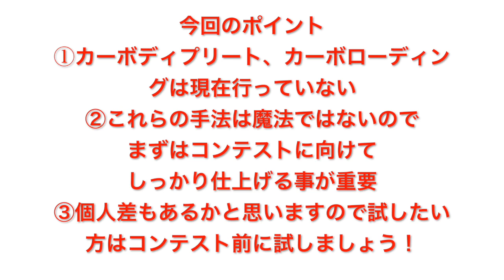カーボディプリートはボディビル大会前に本当に必要なのか！？ーLow-carbohydrate dietー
18歳から格闘技の指導者になり、同時に某大型フィットネスクラブ
でトレーナー&インストラクターを務めるが痩せる事ができない事を疑問に感じ、ボディメイク＆ダイエットに没頭。

現在は科学的根拠と実践経験を基にボディメイク＆ダイエットの専門家として渋谷に24­時間対応可能のパーソナルトレーニングスタジオBody Make&Diet Studio 【Revon24】にて活動中。

アスリートでない、運動嫌い、運動未経験者、自分にコンプレックスを抱えた人が、自分と同じように人生をより良いものに変える為のボディメイクメソッド­を累計２０００人以上に指導する。

共演者：名倉潤、河本準一、ブルーリバー、岩尾望、アンガールズ田中、岡村隆史、平野ノラ、矢部­浩之、武田真治、大野拓朗（敬称略）

BEAST.MURAYAMA

筋肉
筋肉痛
筋肉少女帯
筋肉量
筋肉痛 筋トレ
筋肉食堂
筋肉注射
筋肉アイドル
筋肉速報
筋肉痛 英語

ダイエット
ダイエット 食事
ダイエット アプリ
ダイエット 筋トレ
ダイエット サプリ
ダイエットレシピ
ダイエットスープ
ダイエット食品
ダイエットメニュー
ダイエット器具

筋トレ
筋トレ 食事
筋トレ 毎日
筋トレ ダイエット
筋トレ速報
筋トレ 筋肉痛
筋トレ 腹筋
筋トレ 時間
筋トレ 有酸素運動
筋トレ 頻度

炭水化物
炭水化物 英語
炭水化物 糖質
炭水化物とは
炭水化物 ダイエット
炭水化物 カロリー
炭水化物 1日
炭水化物 一覧
炭水化物 眠くなる
炭水化物 種類

diet
dietary
diet butcher slim skin
diet genius
dietary restrictions
dietary fiber
dietitian
dieter rams
diethyl ether
dietary supplement

KAZU先生に教えてもらう！ダイエット中でもコンビニで食べていいもの！

これは良い！！マッチョが選ぶコンビニ飯ベスト５「筋肉雑談しながら食レポ！」